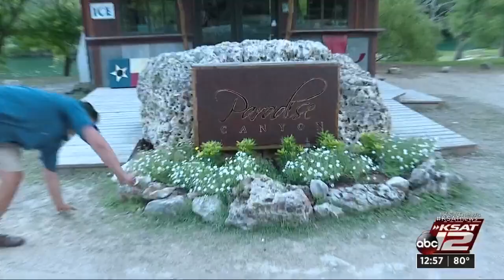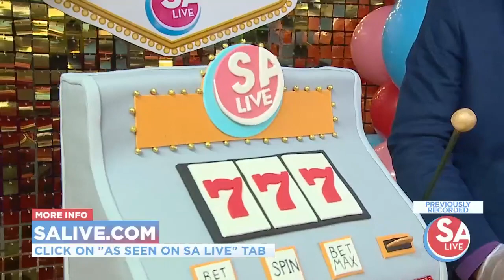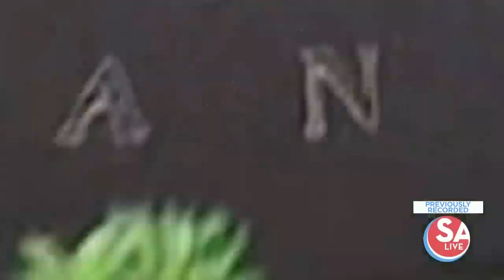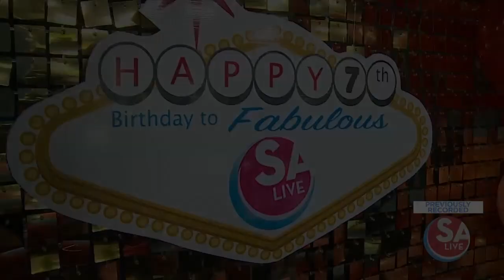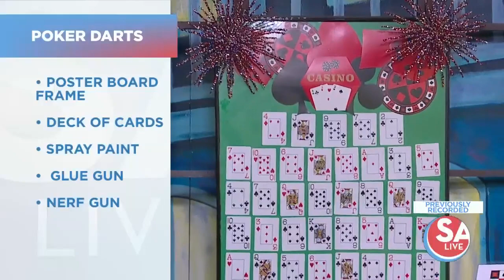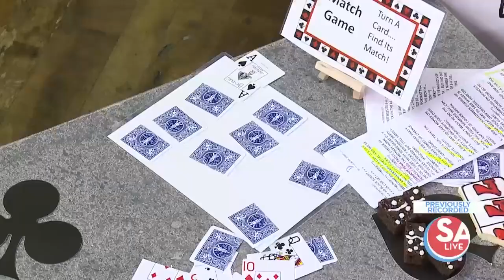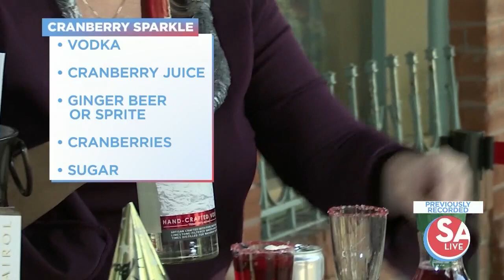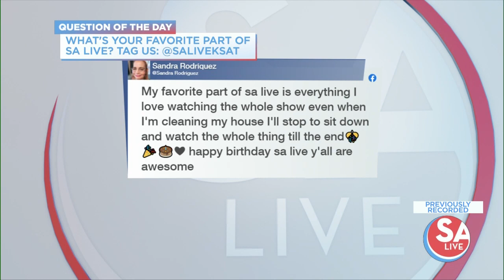SA Live : Dec 30, 2021